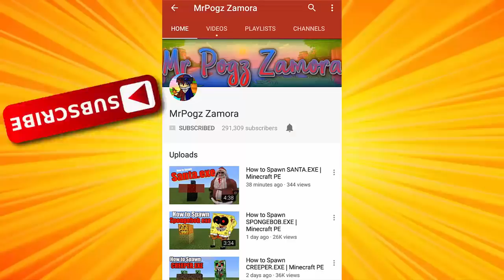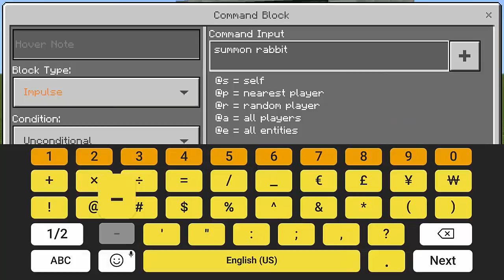How to Make a Raptor Farm | Minecraft PE